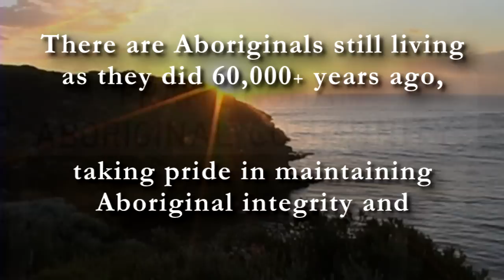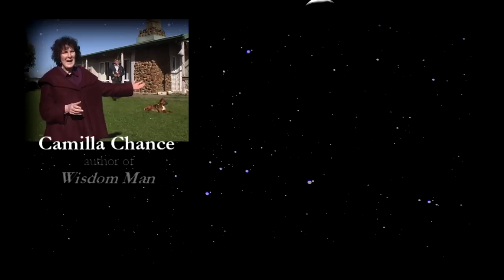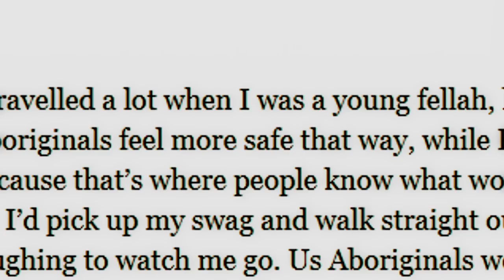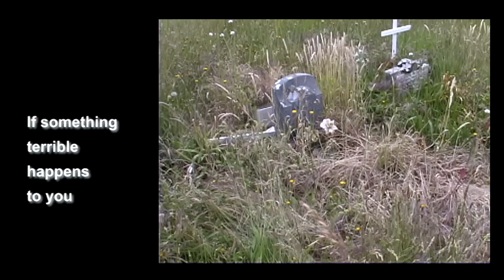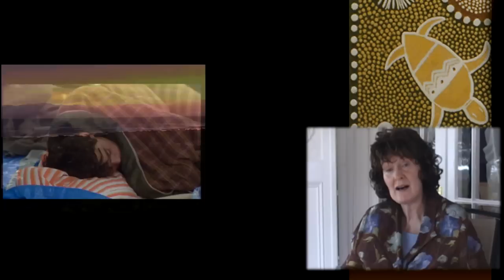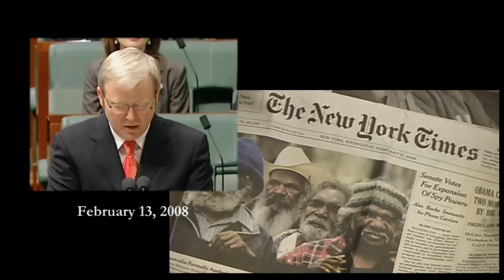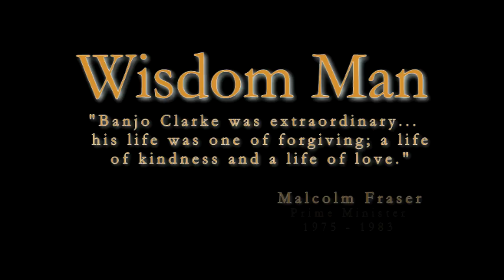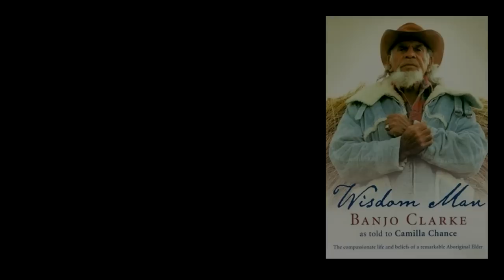Wisdom Man - Book Preview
One story has been told by Native Americans and then by Native Australians, one of the oldest living cultures on the planet.

Australian Aboriginal Elder, Banjo Clarke took 27 years to entrust the story of his people to Camilla Chance, perhaps the most improbable author.  Camilla came from Russian aristocracy.  Banjo came from the outback.

Laying their spiritual beliefs side by side, what they shared looked a lot like Baha'i.

Author, Camilla Chance, receives no money from book sales.  It all goes to Banjo's children, and to fulfilling his dream of building a place where all people can come to learn the best of Aboriginal ways.

A sad postscript: Camilla departed this life on May 3, 2022 with her husband, an M.D., at her bedside.